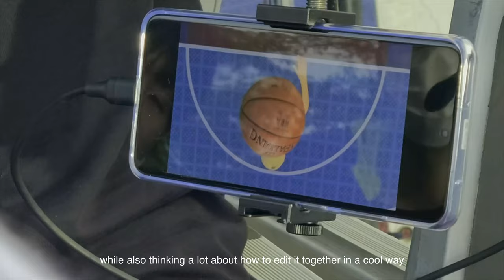‘Heart Attack’ Filmed withGalaxy by Lee Chung Hyun- Behind the Scenes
Go behind the scenes of ‘Heart Attack’ with director Lee Chung Hyun and find how he was able to approach filming differently thanks to the Samsung Galaxy S20.

This ‘Behind the Scenes’ was also filmed withGalaxy S20 Series.